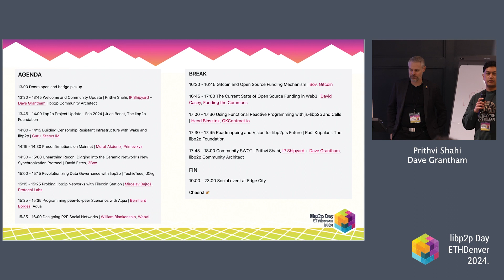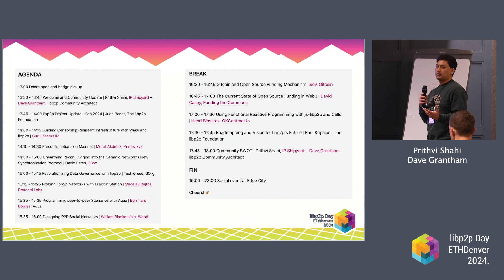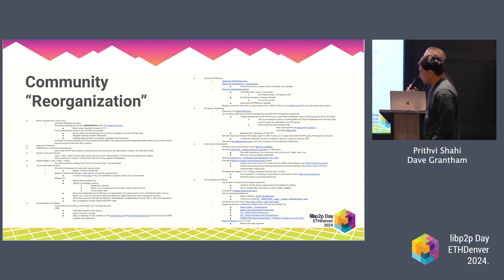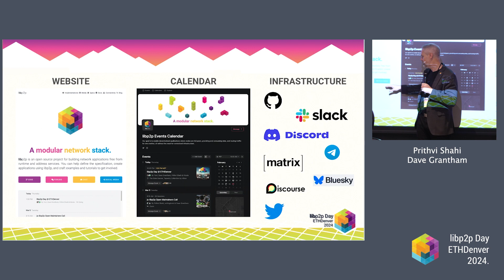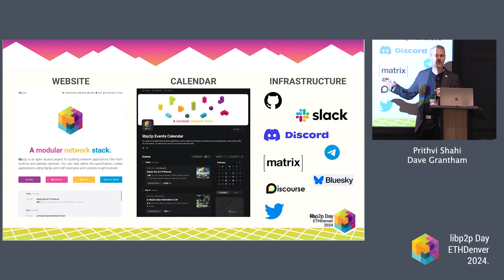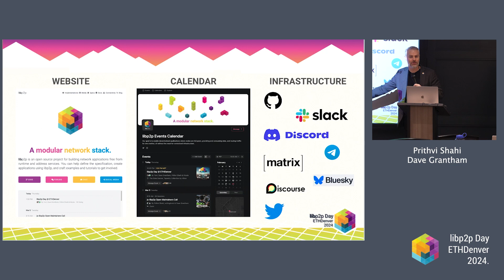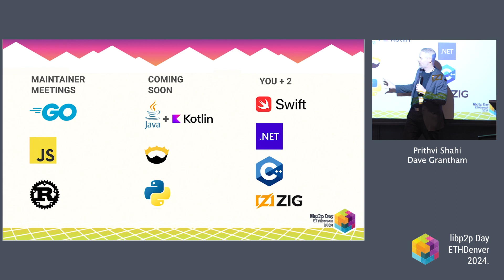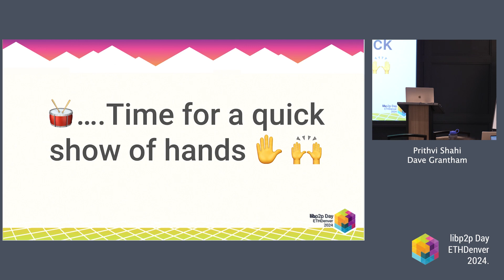Introduction and Welcome - Prithvi Shahi and Dave Grantham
The libp2p Day event at ETH Denver 2024 took place on February 29th, 2024. These are the recordings from the event.